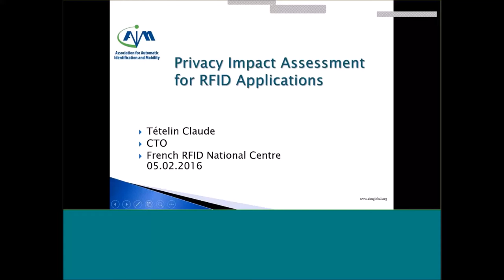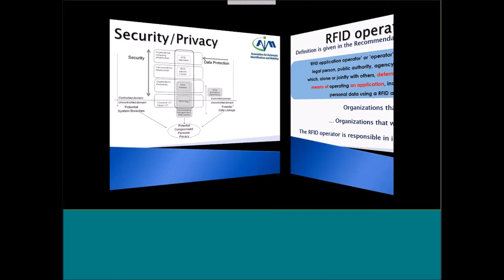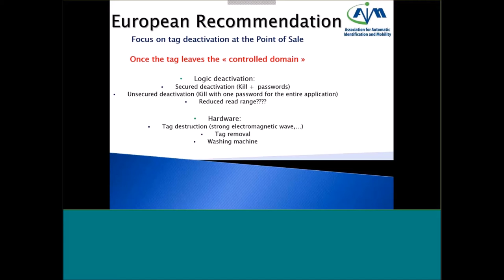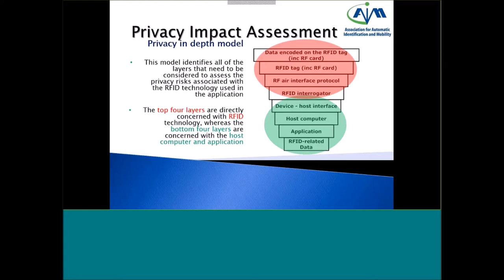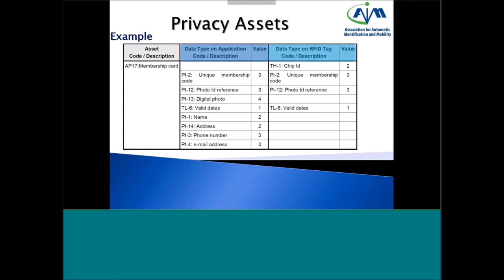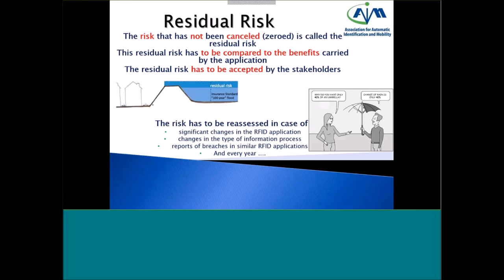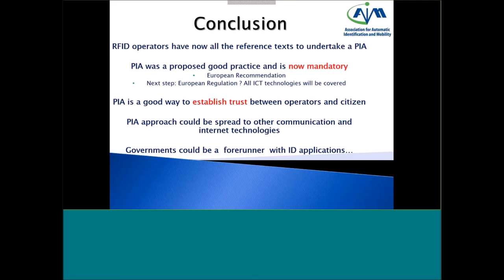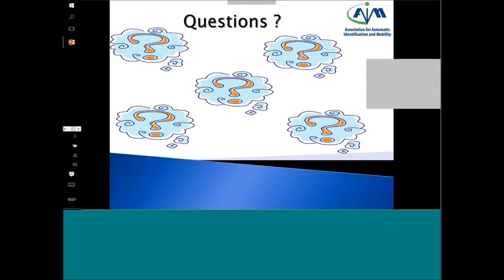Privacy in the EU - Impact Assessment for RFID Applications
This webinar focuses on the forthcoming European regulation on data protection, the European standard on Privacy Impact Assessment, and the European registration authority.  Speaker: Claude Tetlin, CTO, CNRFID